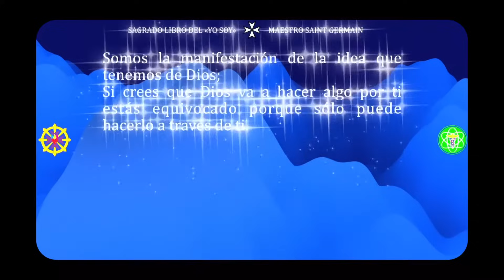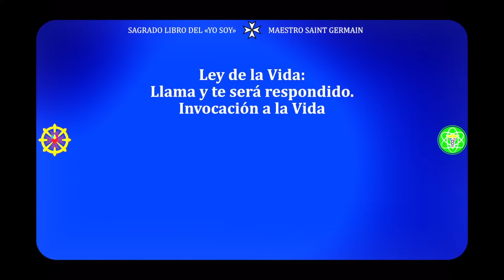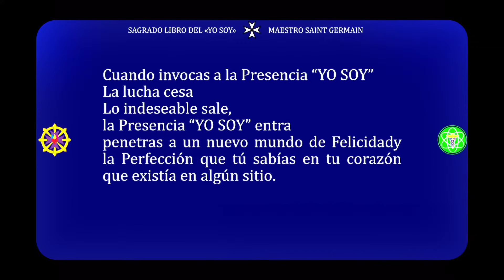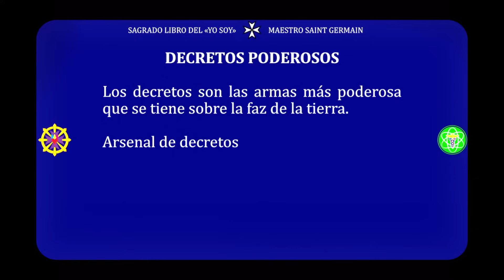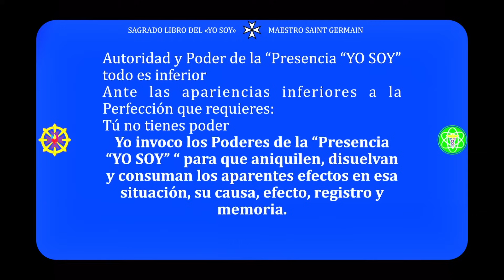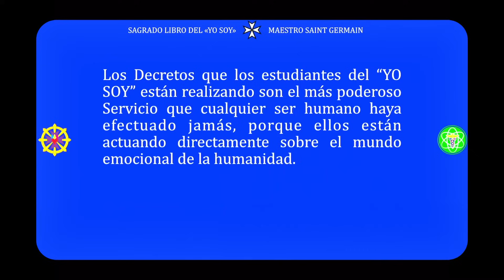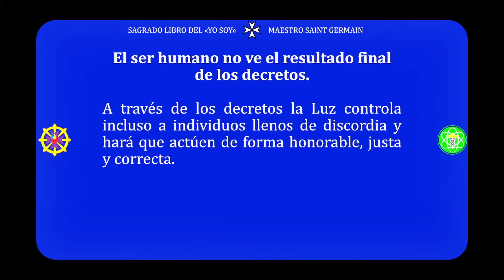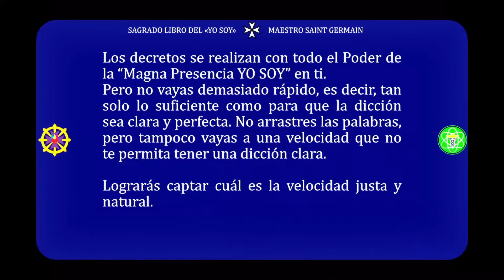APLICACIÓN DE LA LEY DE LA VIDA | Sagrado Libro del “YO SOY” de Saint Germain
🚀 ¡Descubre el poder de decretar y transformar tu vida!
La ley de la vida es fundamental en la metafísica: "Pide y se te dará". Aquí te enseñamos cómo aplicar esta poderosa ley en tu vida diaria.

1. Entiende la Ley de la Vida 🤔
La ley es simple: lo que pidas con fe se te concederá. ¡No dudes en pedir lo que necesitas!
2. Haz "berrinches" a Dios 🎉
Al igual que un bebé, ¡no tengas miedo de demandar lo que te corresponde! Decreta salud, amor, y prosperidad con confianza.
3. Conoce los Siete Rayos 🌈
Cada rayo representa un ámbito vital:
Azul: Fuerza y protección.
Dorado: Sabiduría y entendimiento.
Rosa: Amor y bienestar.
Blanco: Belleza.
Verde: Salud.
Rubí: Paz y prosperidad.
Violeta: Libertad y perdón.
4. Práctica del Yo Soy 🙏
Usa el mantra "Amada presencia de Dios, Yo Soy" para activar tu divinidad y pedir lo que necesitas.
5. Perdona para liberar ✨
Libérate de resentimientos. El perdón es clave para recibir todo lo bueno que la vida tiene para ti.
6. Decretos con intención 📜
Formula tus decretos con amor y en armonía con la voluntad divina. ¡Se específico y positivo!
7. Ríe y aligera tu carga 😄
La alegría atrae bendiciones. Encuentra motivos para reír cada día y verás cómo todo fluye mejor en tu vida.
💖 ¡Aplica la ley de la vida y transforma tu realidad! 💖
Recuerda, la conexión con tu divinidad es constante. Usa el poder del Yo Soy y observa cómo se manifiestan tus deseos. ¡No te limites! 🌟

unirse a este canal para escuchar la colección de audiolibros